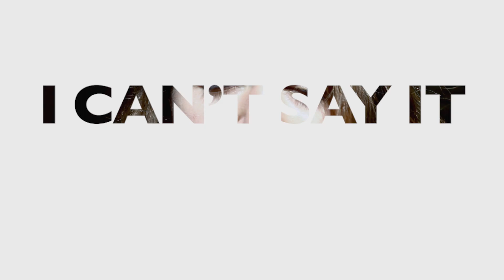Mishra - A Wiser Hand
Taken from their new single from Mishra 'Songs of a Wiser Hand'.

‘Songs of a Wiser Hand’ single and ‘The Loft Tapes’ album are available to download from Bandcamp

Sheffield-based collective Mishra return with new single 'Songs Of A Wiser Hand'. Watch the video for the A-side track 'A Wiser Hand'', an outstanding new offering created during lockdown.